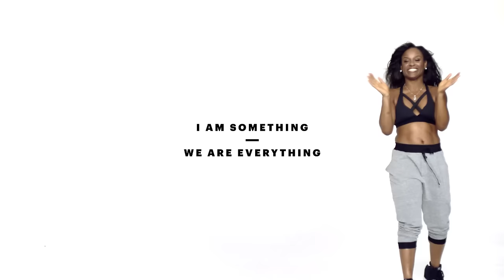I am Something. We are Everything.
Extraordinary things emerge from the power of the group. Group Fitness at Equinox.